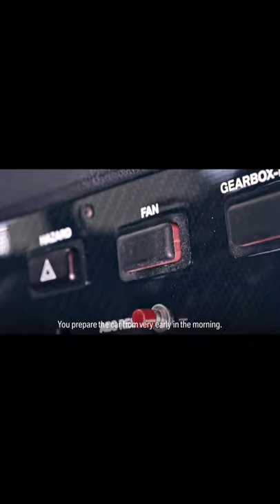Racing legend Johnny Cecotto Story | BMW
Meet BMW racing legend Johnny Cecotto, — winner of many races and championships for BMW